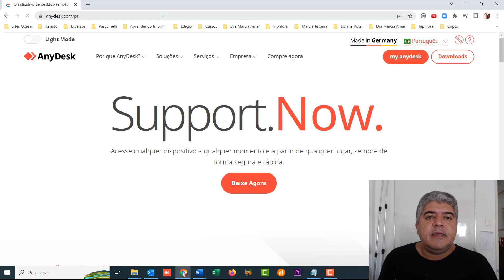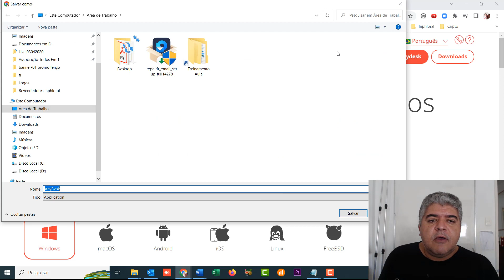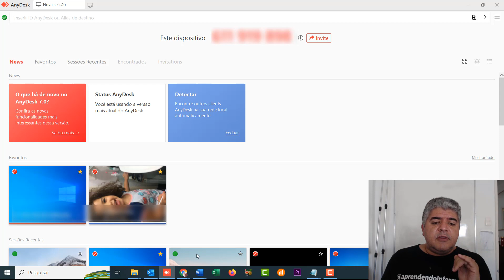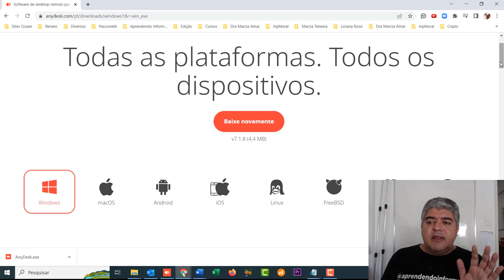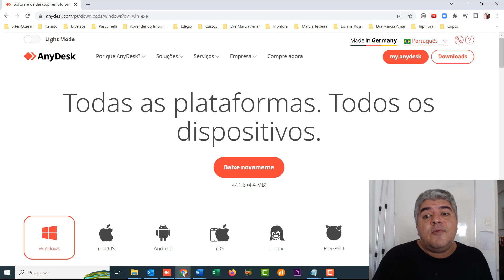Aprenda como instalar o Anydesk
Aprenda como instalar o anydesk e compartilhe a sua maquina com alguem remotamente ou acesse a maquina de alguem remotamente.